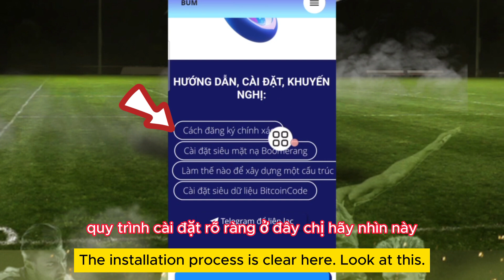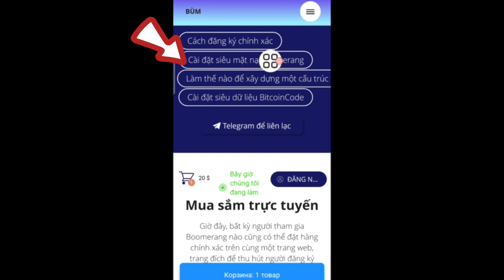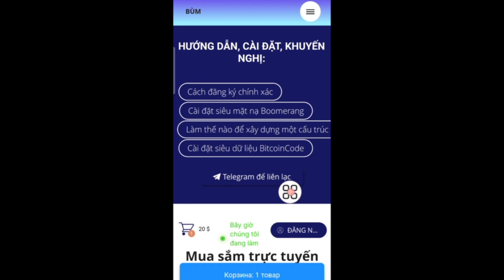BOOMERANG - khẳng định Niềm Tin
ĐĂNG KÝ DỰ ÁN  -  BOOMERANG

        TIỀN VÀO DỰ ÁN -BOOMERANG -LÀM GÌ

        HƯỚNG DẪN NẠP USDT TRC20 VÀO MUA BOOMERANG

        HƯỚNG DẪN NẠP KYC + BẢO MẬT TK BOOMERANG

       BOOMERANG  TÌM HIỂU NHANH NHẤT -DỄ  HIỂU NHẤT

       BOOMERANG  QUYẾN LỢI CÁC MỨC THAM GIA

       BOOMERANG HÔ BIẾN 50$ THÀNH 500$ ĐỂ MUA GIẤY PHÉP

        BOOMERANG  công cụ cho thấy  dễ quá -và không có thể thua được

⛔GROUP-ZALO
NHỮNG DỰ ÁN KIẾM TIỀN - KHÔNG KÊU GỌI ĐẦU TƯ - KHÔNG CHỊU TRÁCH NHIỆM